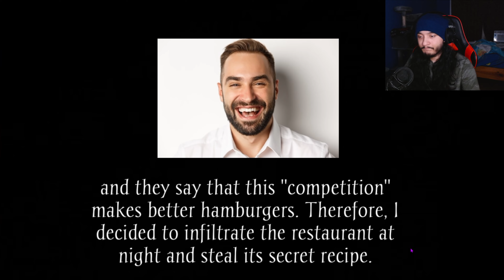I Just Wanted A Big Mac....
Ronny might be a little mad that I like wendy's more...